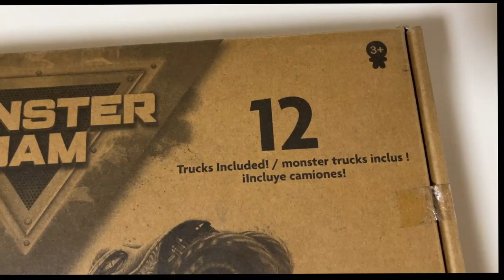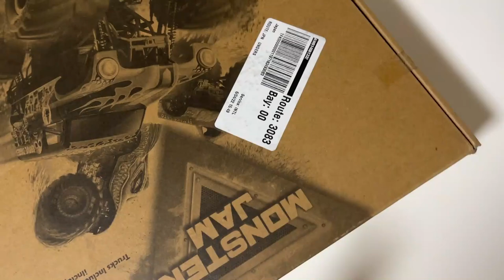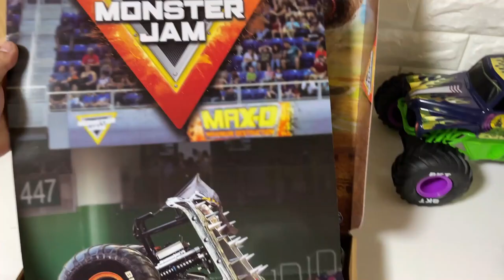Monster Jam 12 Pack Spin Master! Diecast Unboxing & Review! モンスター ジャム 12個